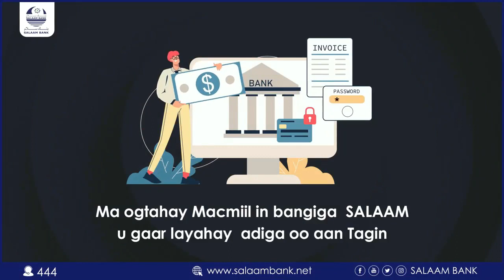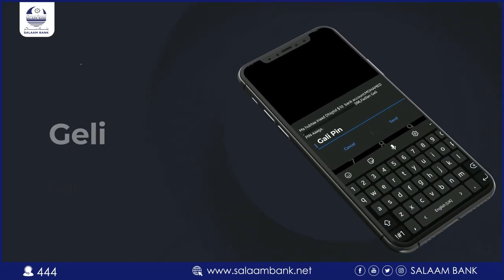Jiif caaqil Cabdiqani Ahmed Gurxan "Anigu 3 Cambaarood baan soo jeedinayaa Shirka Ceerigaabo ayaan..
Jiif caaqil Cabdiqani Ahmed Gurxan "Anigu 3 Cambaarood baan soo jeedinayaa Shirka Ceerigaabo ayaan cambaaraynayaa mana aha Shir loo dhan yahay oo Warsangeli u dhan yahay,"